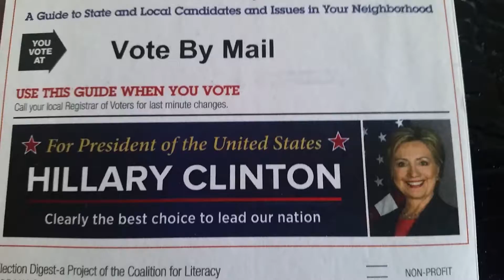Hillary Clinton CLEARLY the best choice to lead our nation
Let's get roight into the bs!